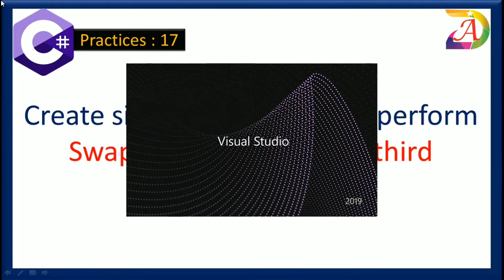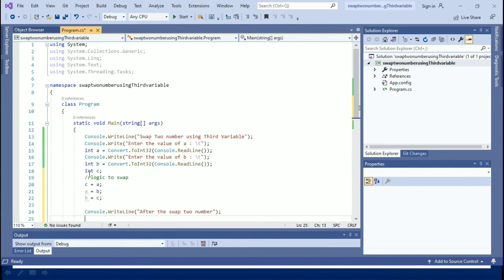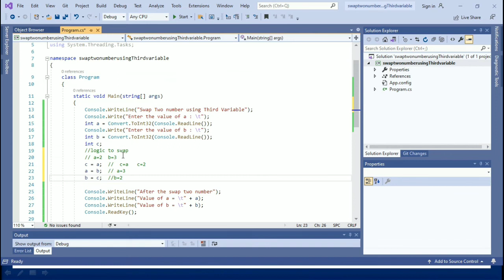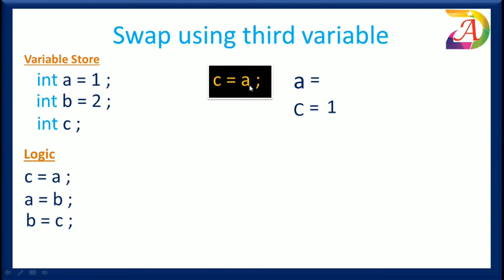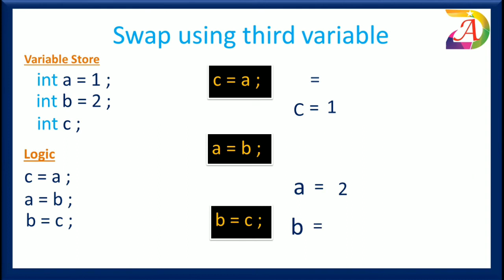swap two number using third variable | C# | Dynamic Coding With Amit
namespace swaptwonumberusingThirdvariable
    class Program
        static void Main(string[] args)
            Console.WriteLine("Swap Two number using Third Variable");
            Console.Write("Enter the value of a : \t");
            int a = Convert.ToInt32(Console.ReadLine());
            Console.Write("Enter the value of b : \t");
            int b = Convert.ToInt32(Console.ReadLine());
            int c;
            //logic to swap
            // a=2  b=3
            c = a;  //  c=a   c=2
            a = b;  // a=3
            b = c;  //b=2

            Console.WriteLine("After the swap two number");
            Console.WriteLine("Value of a = \t" + a);
            Console.WriteLine("Value of b = \t" + b);
            Console.ReadKey();